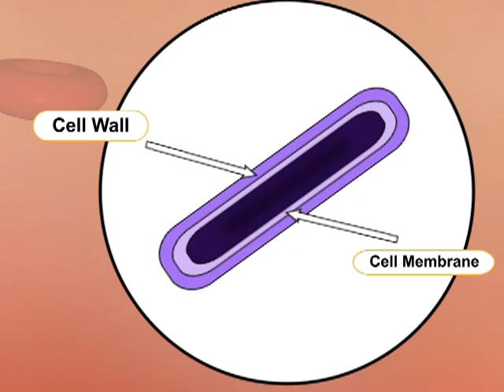7 Bacteria Membrane R004 Broadband